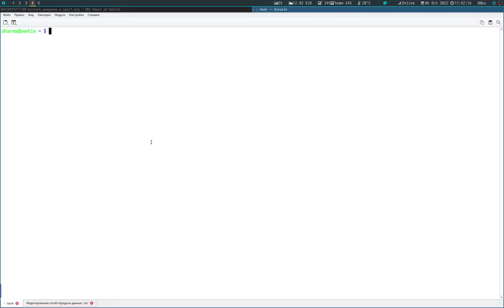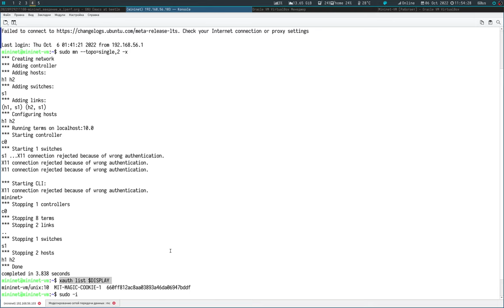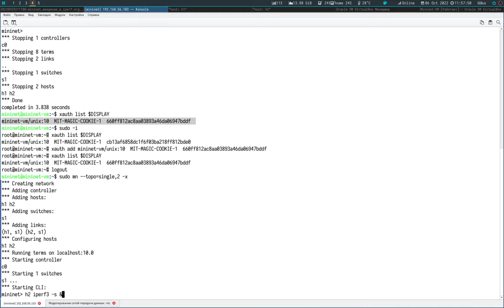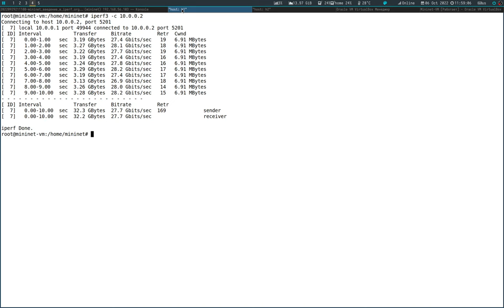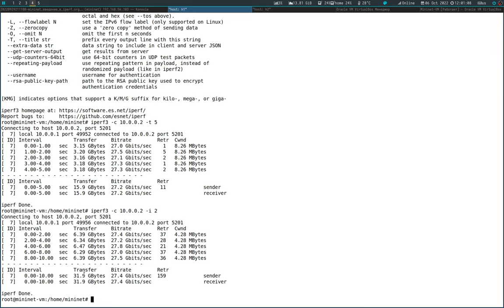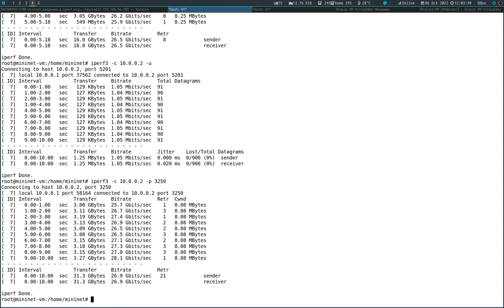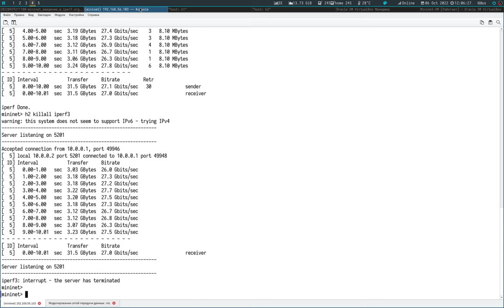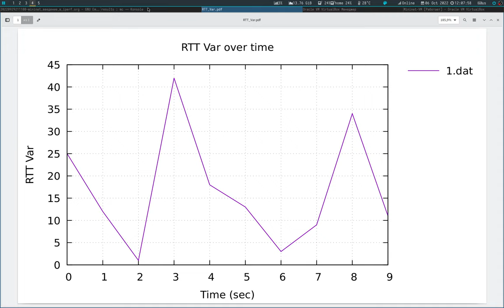02 - Введение в Iperf - 03 - Интерактивный эксперимент